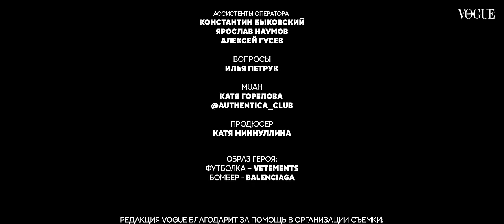PHARAOH отвечает на 33 вопроса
На канале Vogue Russia могут содержаться упоминания и ссылки на Facebook и Instagram, ресурсы принадлежащие компании Meta, деятельность которой запрещена в РФ. При этом, вся информация и ссылки на Facebook и Instagram размещены до запрета деятельности Meta на территории России. На канале Vogue Russia отсутствуют запрещенные в связи с их содержанием материалы и/или ссылки на такие материалы. Vogue продолжает знакомство с молодыми и перспективными музыкантами. В преддверии своих концертов рэпер PHARAOH отвечает на 33 вопроса. Читайте интервью с PHARAOH в октябрьском номере Vogue.

О РУССКОМ VOGUE
Основанный в 1892 году, журнал Vogue – главный модный журнал в мире. Сегодня он издается в 20 странах и сотрудничает с самыми талантливыми писателями, фотографами и стилистами со всего мира, неизменно являясь важной частью культурной жизни своей страны.